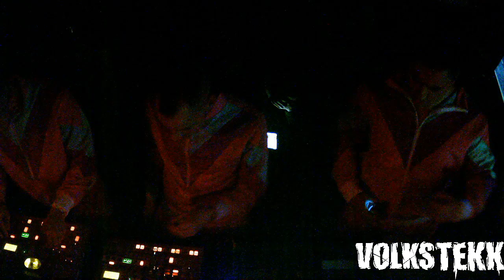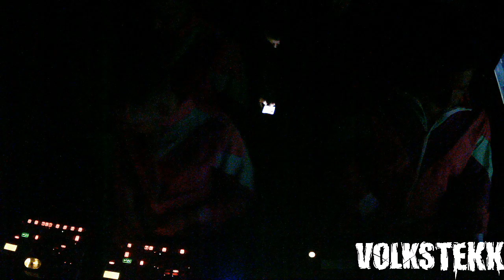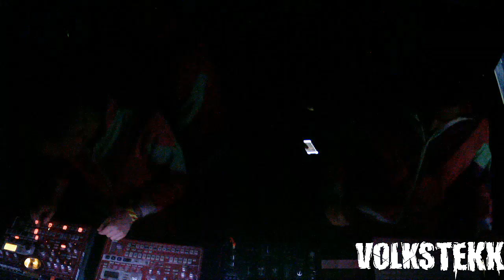Live Video : VTE Tiefgang Hannover Entzugszklinique vs Cracky